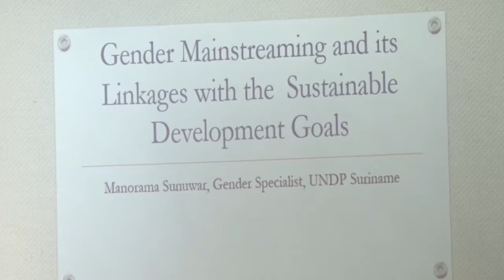05 10 2017 Suricorps hield gender and environment training